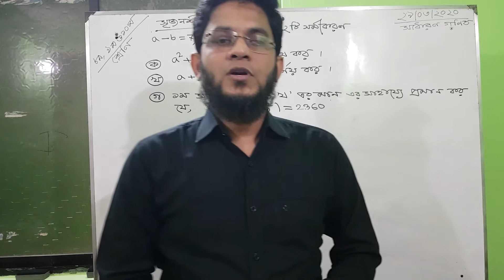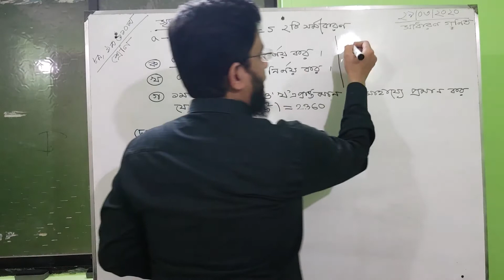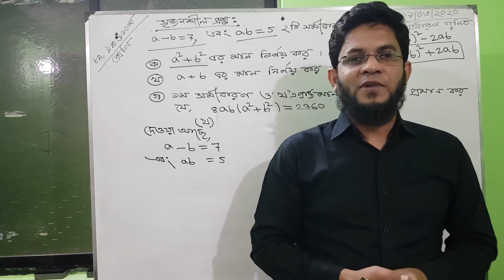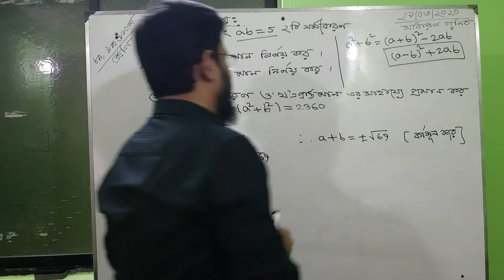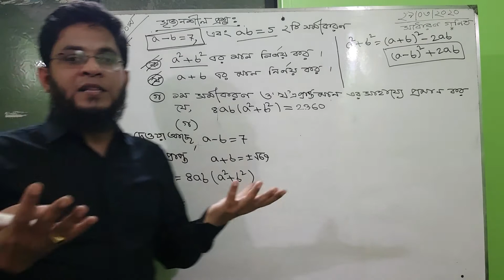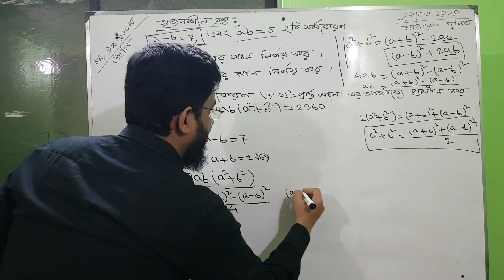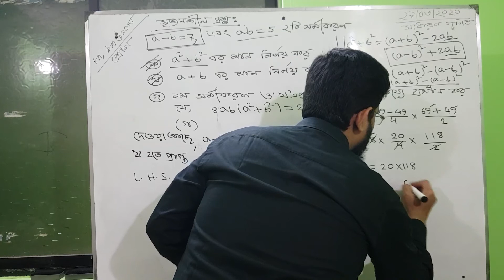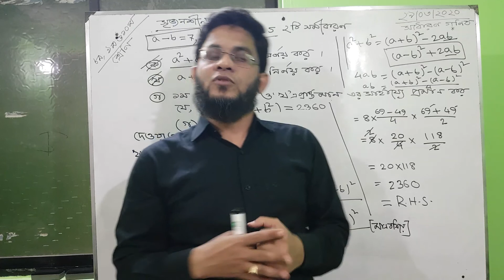৮ম,৯ম ও ১০ম শ্রেণির শিক্ষার্থীদের জন্য ( বীজগাণিতিক রাশি) সৃজনশীল প্রশ্ন 01